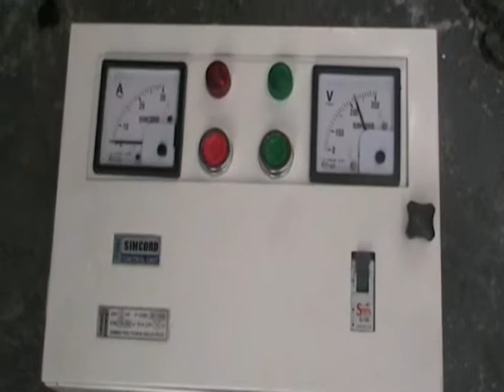water final compressed